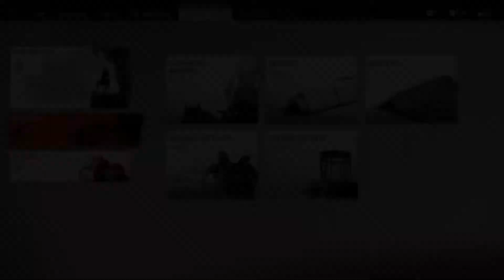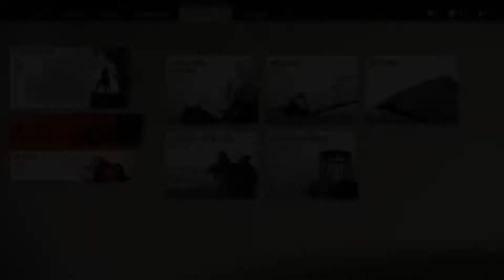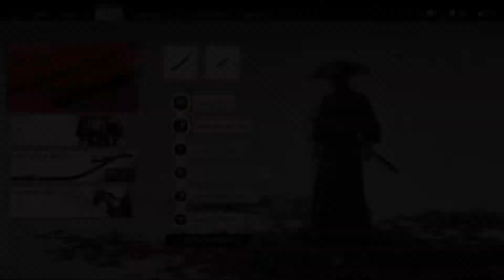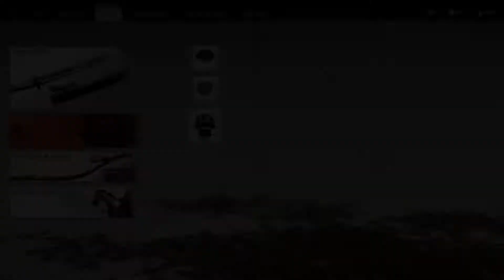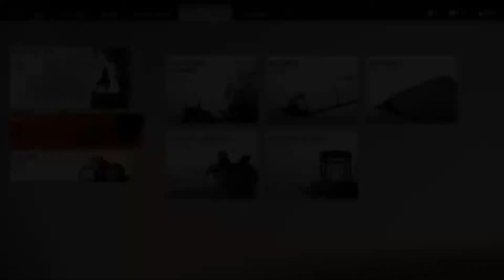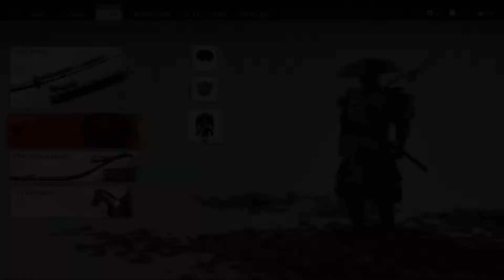Ghost of Tsushima - Playthrough Act 2 - Part 31 - Silent Death + The Black Wolf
Hello Friends!  Welcome to my play-through of Ghost of Tsushima, made by Sucker Punch Productions.  This will be the realest game-play video you will see, including all my stupid mistakes :D

Equipment:
PS4 Pro + M.2 1TB drive